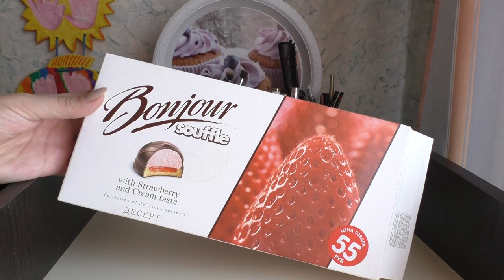ВЫГОДНЫЕ ПОКУПКИ FIX PRICE!!!